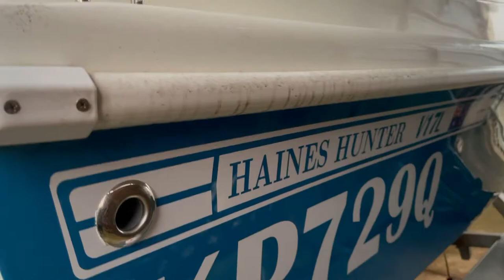Ang Bangkang gagamitin ko sa Pangingisda sa Laot